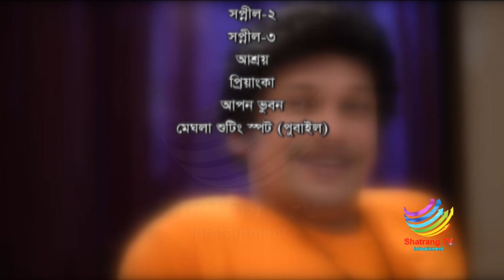রূপালী প্রান্তর || Rupali Prantor || Bangla Natok || Episode-55 || Bangla New Natok 2024